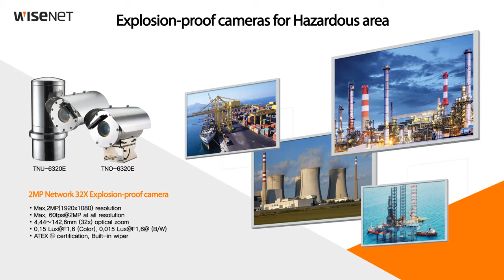HanwhaTechwin. 32Х Explosion-proof Camera.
Explosion-proof Camera for Hazardous area!

 2M H.264 Explosion-proof Camera Wisenet:
• Max. 2megapixel (1920 x 1080) resolution
• Max. 60fps@2M all resolutions
• 4.44 ~ 142.6mm (32x) optical zoom
• 0.15Lux@F1.6(color), 0.015Lux@F1.6(B/W)
• ATEX certification, Built-in wiper

Softprom - дистрибьютор Hanwha Techwin